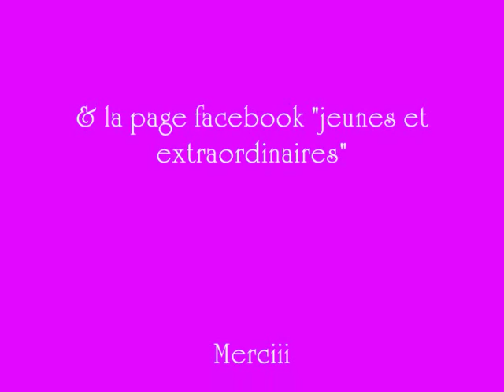Rencontre BG-T (BabyGirl-Thea) / Maelle.H (Iapiap)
BabyGirl-Thea (BG-T) jeune chanteuse de 5 ans, ayant déjà 2 titres bien a elle, rencontre Maëlle Heilmann, chanteuse de 14 ans ayant déjà passé a iapiap etc...
Une très jolie et agréable rencontre ce 24 Juillet 2011 !

Vidéo demandée par la page facebook jeunes et extraordinaire.